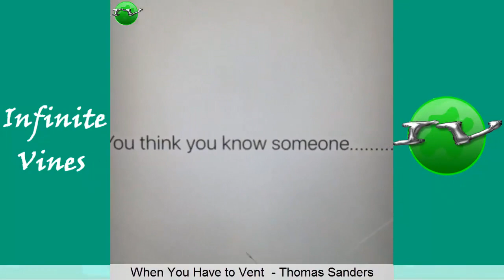NEW Vines October 2016 ( Part 3) | Funny Vine Compilation with Titles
I Hope You Enjoyed This Compilation With Best Vines October  2016 !